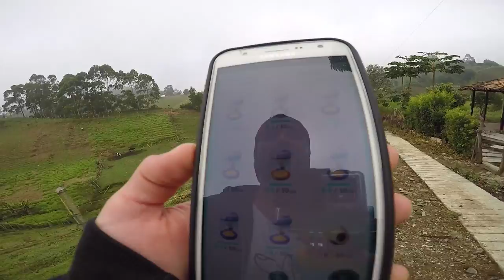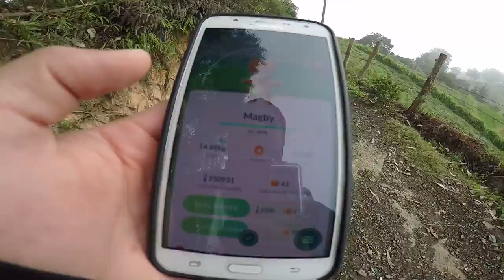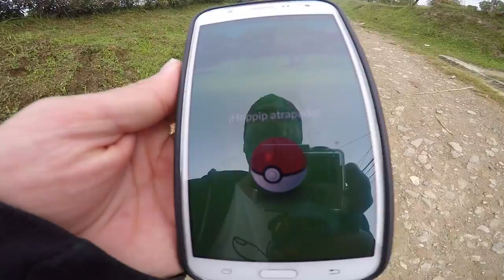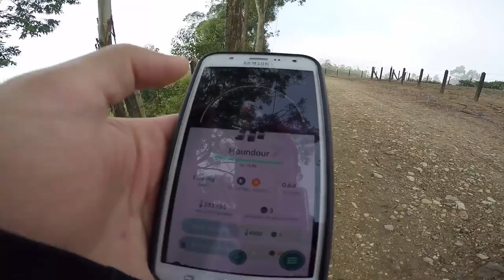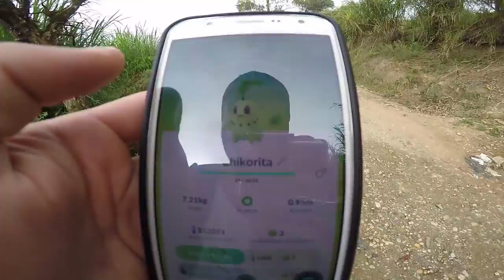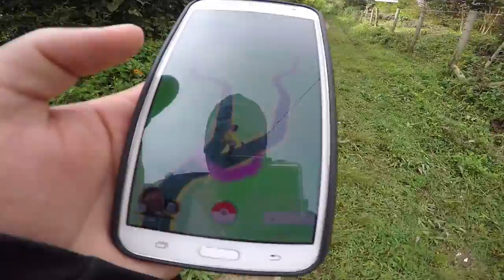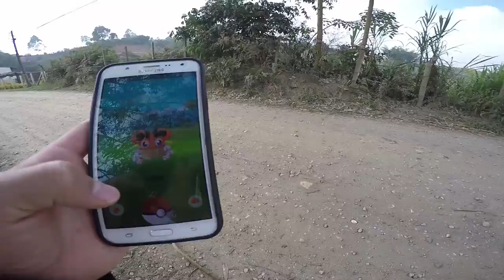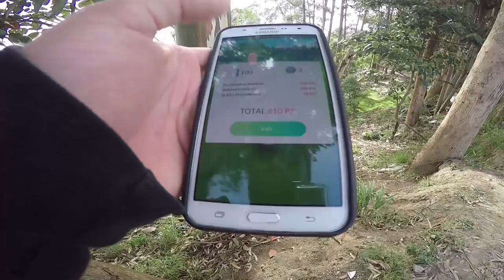CAPTURANDO LOS NUEVOS POKÉMON Y ABRIENDO 8 HUEVOS DE 10 KM - Pokemon GO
La segunda generación de Pokemón GO!